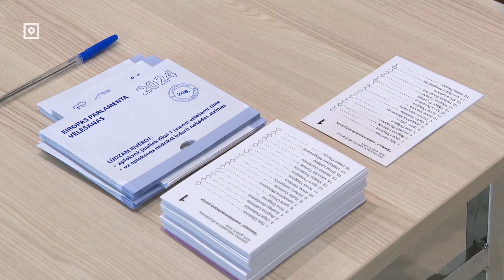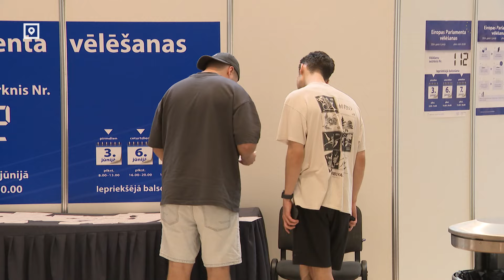Я пойду голосовать на выборах в Европарламент! Режиссёр Виестурс Кайришс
За кого голосовать на выборах в Европарламент 8 июня? Определиться с кандидатом поможет цикл предвыборных дебатов «Выбери будущее», который проходит на канале LTV1. Ну а если вы еще не ответили для себя на вопрос, стоит ли вообще идти на выборы, то, возможно, мотивировать вас сможет режиссёр Виестурс Кайришс.

Напоминаем‼️ 8 июня в Латвии состоятся выборы в Европарламент. Избирательные участки в этот день будут открыты с 8:00 до 20:00. Также предварительно проголосовать можно 7 июня с 13:00 до 18:00.

👉 Проект LSM «Сортировка кандидатов» предлагает найти тех, с кем у вас сильнее всего совпадают взгляды на приоритеты и шаги по решению различных проблем